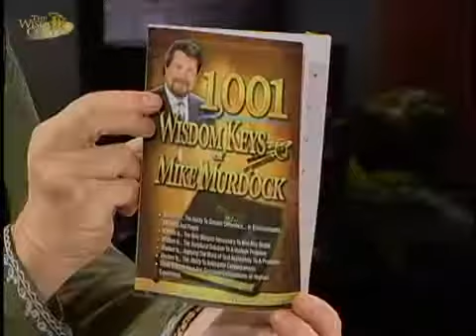Wisdom Key 49 2 Minute Wisdom With Dr Mike Murdock